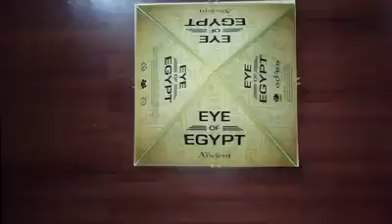Karya Kelas IMD @UMN (Eye of Egypt)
EYE OF EGYPT
Calvin Glenaldo - William Koerniawan - Alfred Sudartanto - Graciela Agnes -